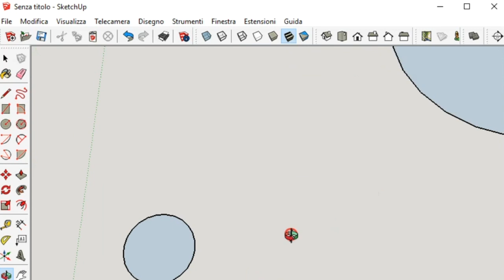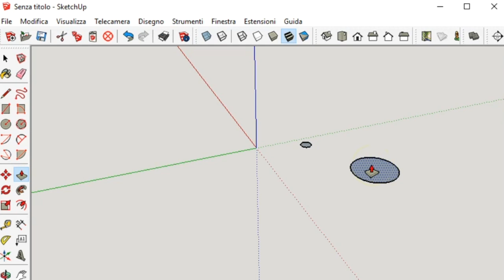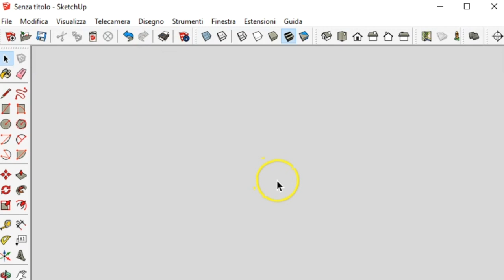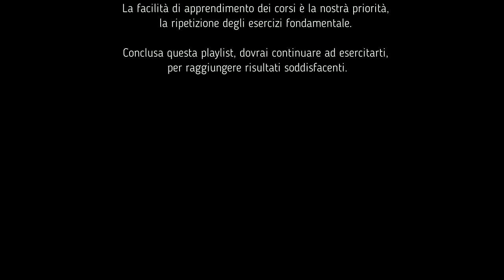Ex.4 Muoversi nello spazio con SketchUp Make - progetto scolastico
Obiettivo 1:
Impara a muoverti velocemente nello stazio di modellazione 3D.

Il programma ci renderà autonomi nella progettazione veloce di componenti e pezzi che serviranno durante i corsi.

stampa, 3d, sketchup, make, maker, print, scuola, corsi, guide, lezioni, stampare, come